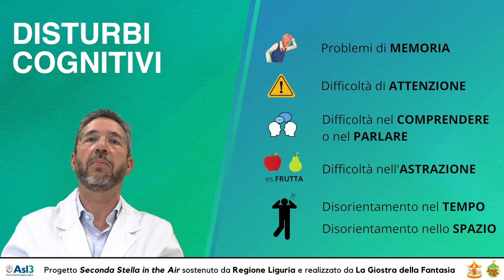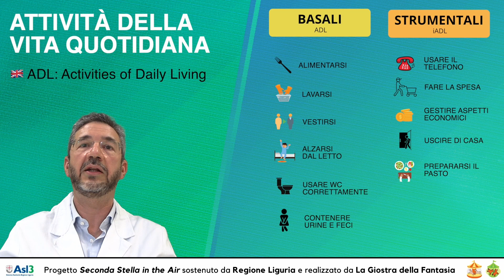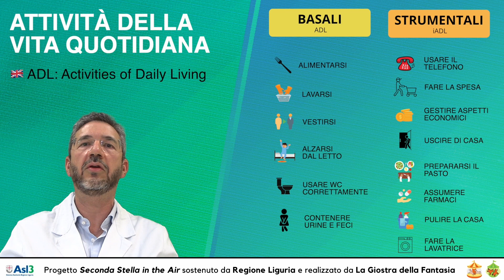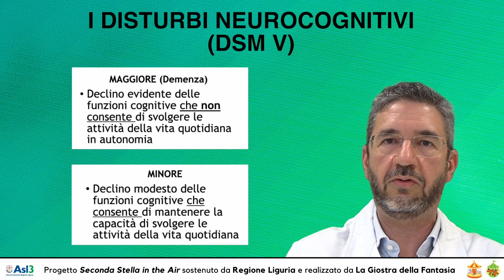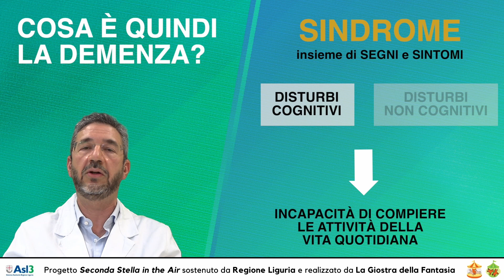Cosa è la DEMENZA - Dott. Claudio Ivaldi